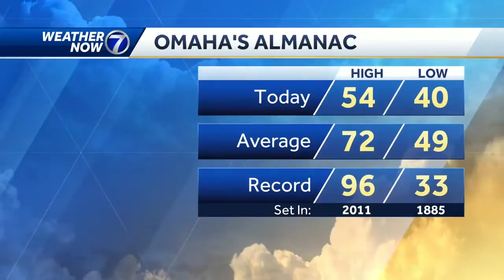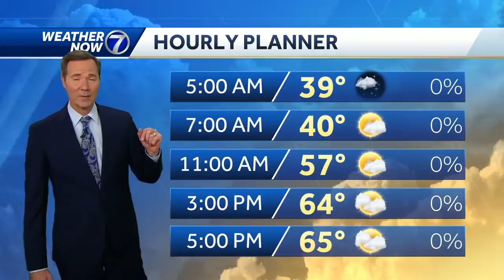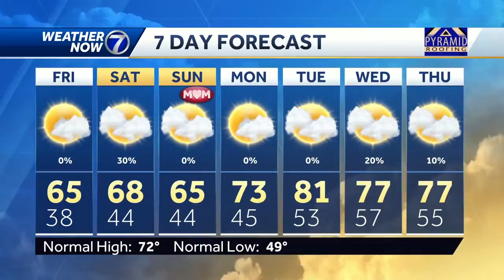Lighter winds and cold